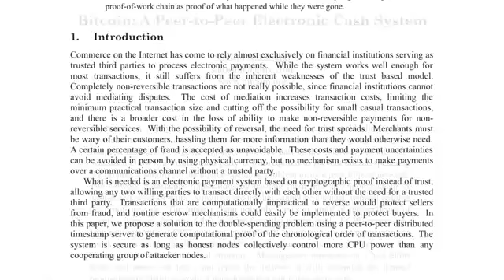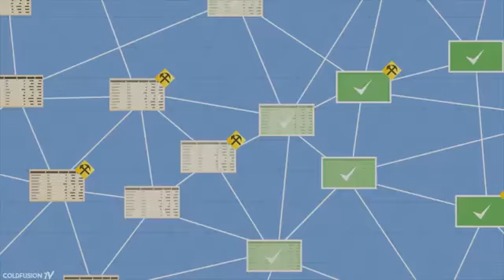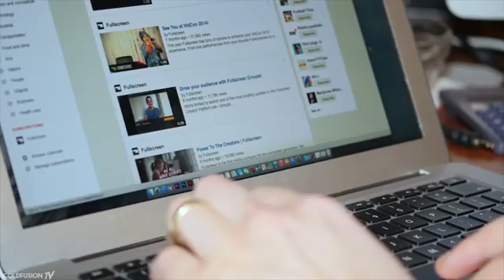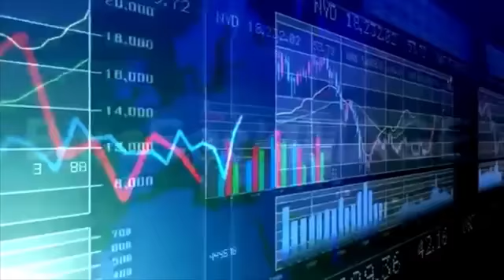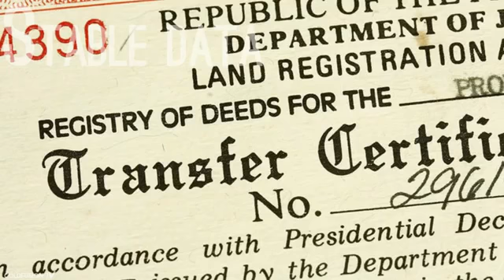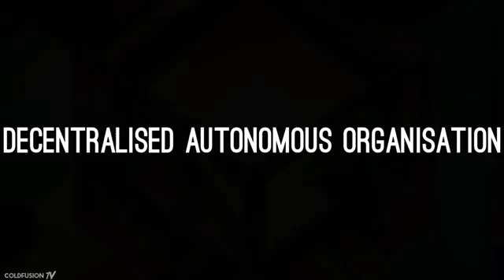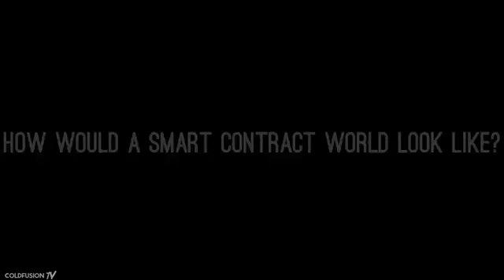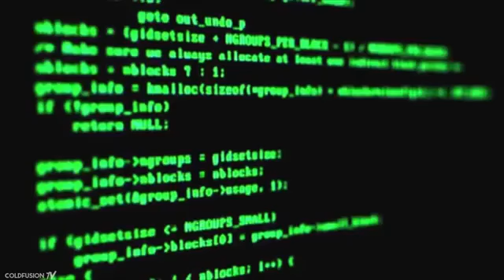Why Blockchain Matters More Than You Think!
Blockchain was created by the Beast System like the cryptocurrency!